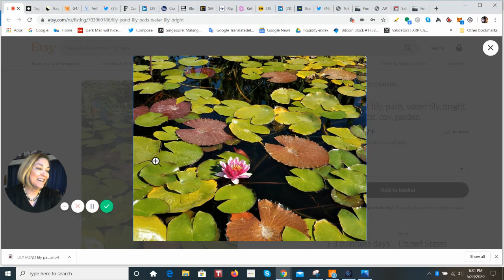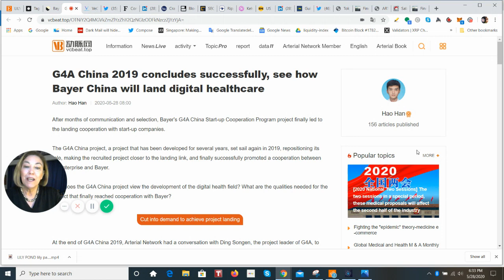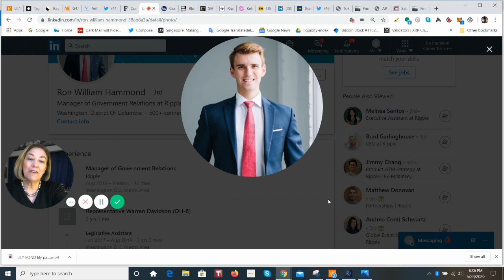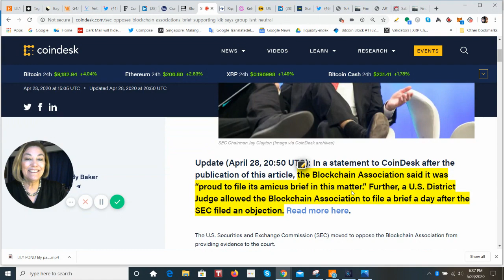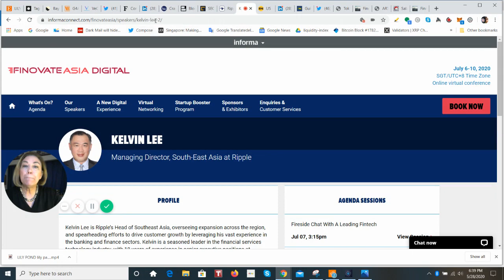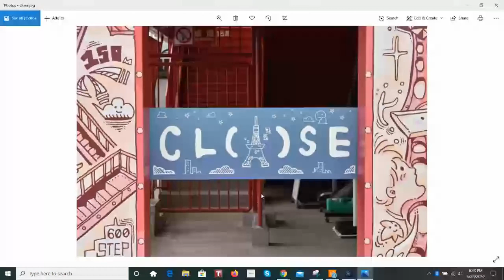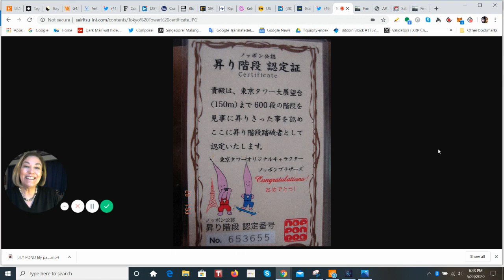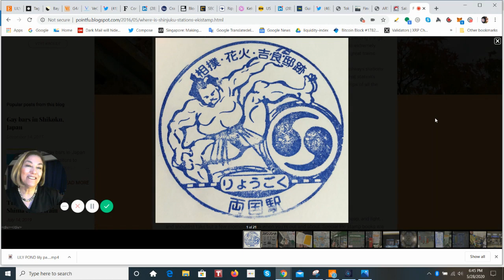Ripple Lobby Spending, Ripple's SE Asia Talks Regulation and XRP ODL Framework, Vechain & Bayer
One of the leading companies in the global pharmaceutical industry, Bayer China, has revealed it is working with VeChain, a pioneering public blockchain startup, to co-develop CSecure, a blockchain powered Clinical Trial Traceability Platform for drugs.

$220,000
Total Lobbying Expenditures, 2019